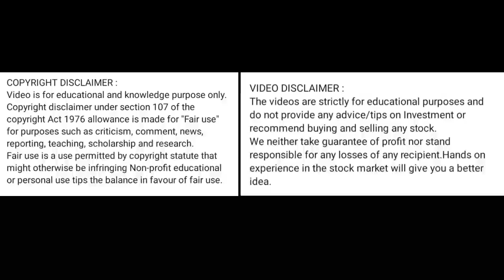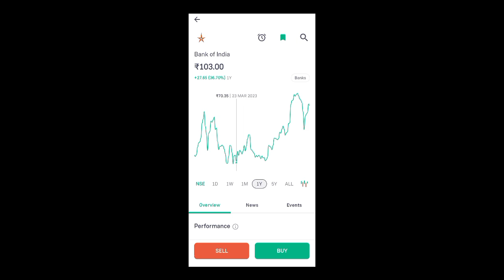bank of india share price today l bank of india share news today l bank of india share latest news